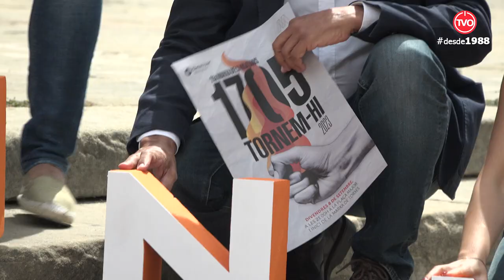Presentació de la Marxa dels Vigatans